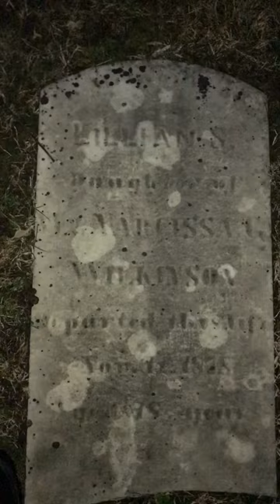Gravestone of a Forgotten soul from the 1800’s